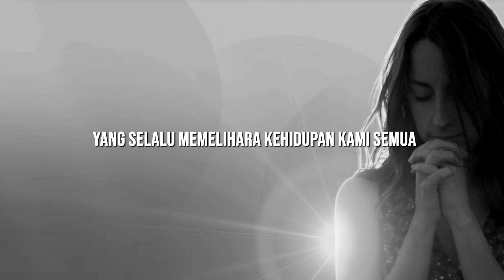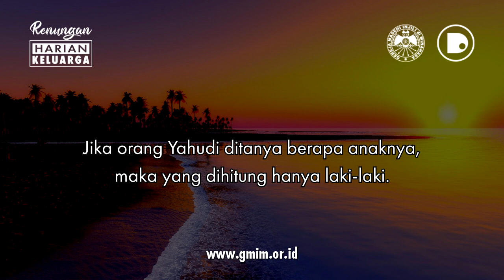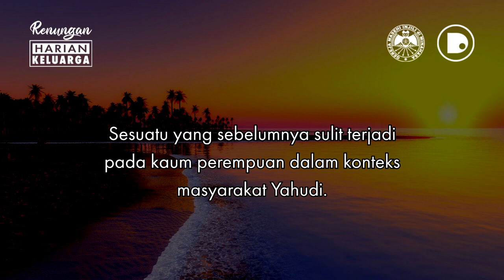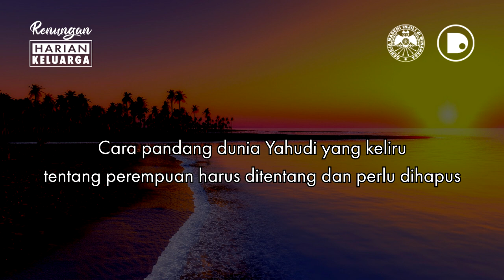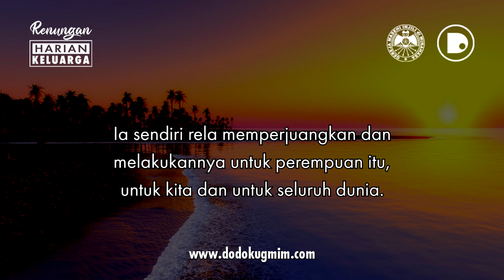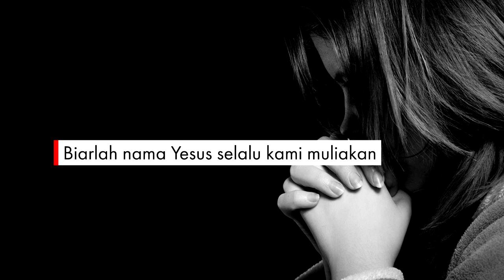RHK Jumat, 22 April 2022 | Markus 16:17-18a | PEREMPUAN YANG DIUBAHKAN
RHK | Jumat, 22 April 2022
Markus 16:17-18a | PEREMPUAN YANG DIUBAHKAN

RHK adalah Renungan Harian Keluarga atau khotbah singkat yang dibuat dengan mengambil sumber teks dari buku Renungan Harian Keluarga (RHK) Gereja Masehi Injili di Minahasa (GMIM), Edisi April – Mei 2022, yang diterbitkan oleh Bidang Ajaran, Pembinaan dan Penggembalaan (APP) Sinode GMIM.

RHK | Friday, 22 April 2022
Mark 16:17-18a | THE CHANGED WOMEN

RHK is a Family Daily Devotional or a short sermon made by taking the source text from the book of Family Daily Devotional (RHK) of the Evangelical Christian Church in Minahasa (GMIM), April – May 2022 Edition, published by the Synod’s Teaching, Guidance and Pastoral Affairs (APP) GMIM.